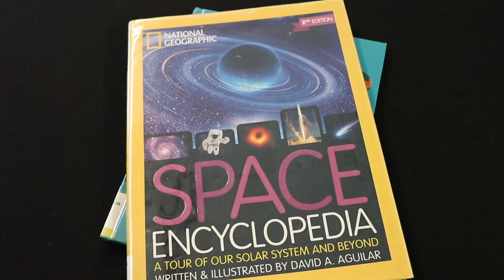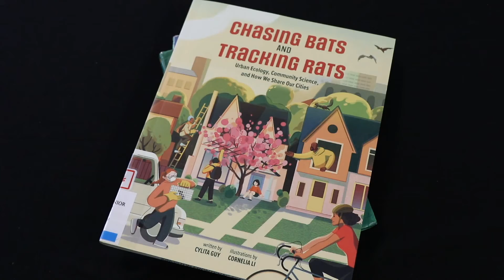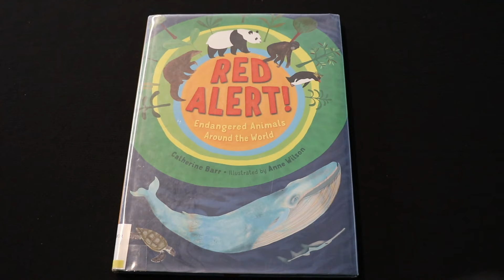Saturday Spotlight - Science Everywhere!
KFPL programmers share new books, special gems, and themed lists to inform and inspire young readers.

Recommendations:
Cells, Marina Cohen

Space Encyclopedia, David A. Aguilar

Crazy Concoctions, Jordan D. Brown